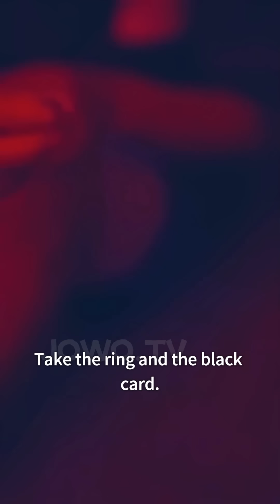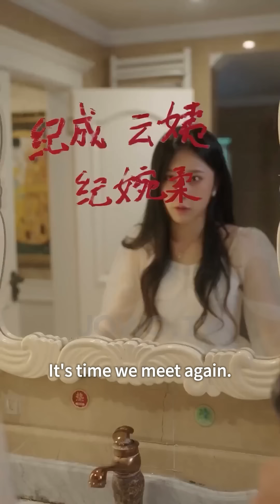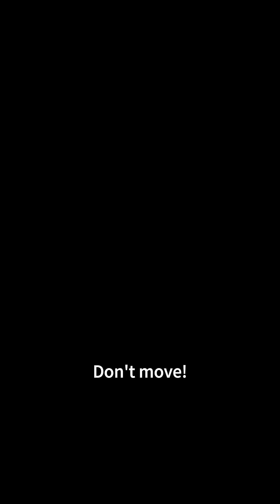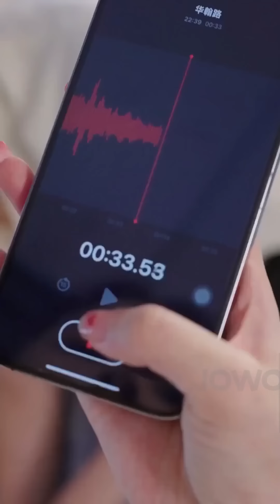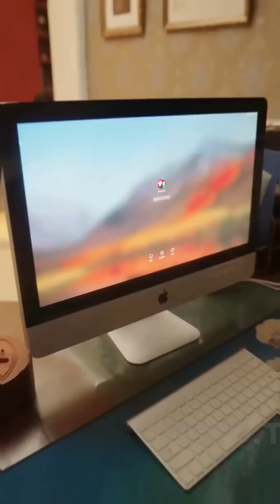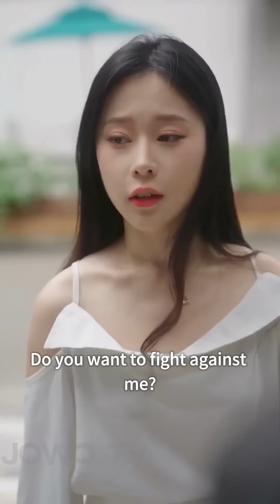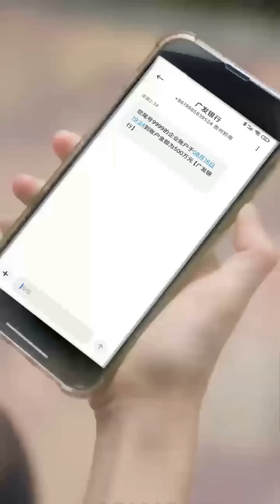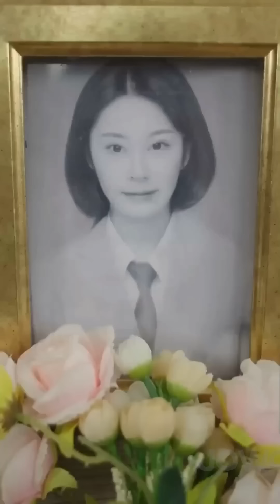【ENG SUB】💕To seek revenge,she became CEO's first love substitute,Unexpectedly fall in love with her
Hello, this is Bliss Drama💖 the most popular hit short drama on the whole network is here!
This is the official YouTube channel of Bliss Drama.

romantic chinese drama full version#informal marriage chinese drama#new romantic chinese drama eng sub#romantic short drama eng sub#Korean Drama Love Channel#Marriage after one night stand Chinese drama#one night stand